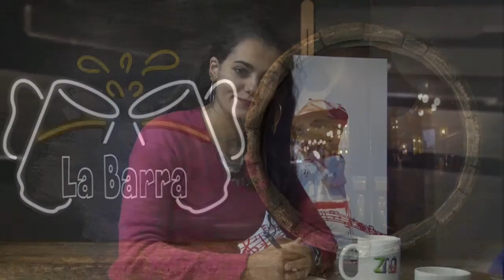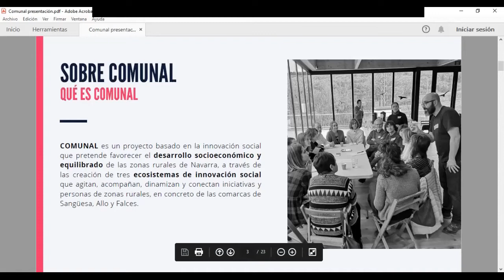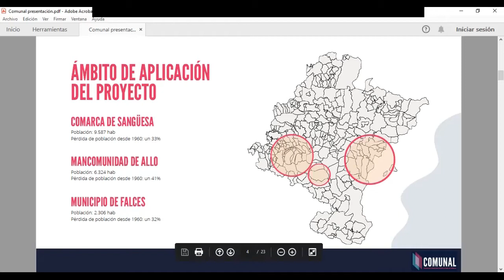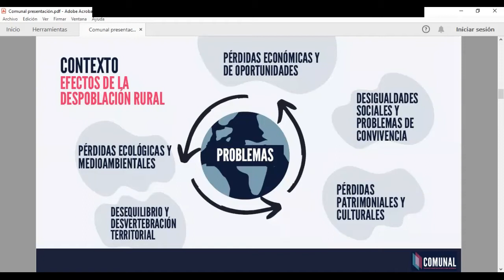la barra ana elizalde comunal falces